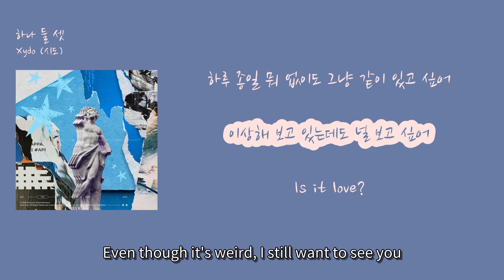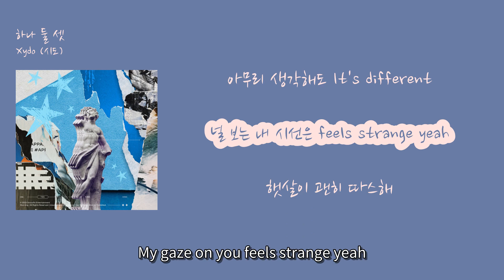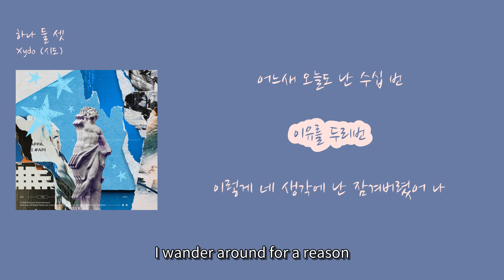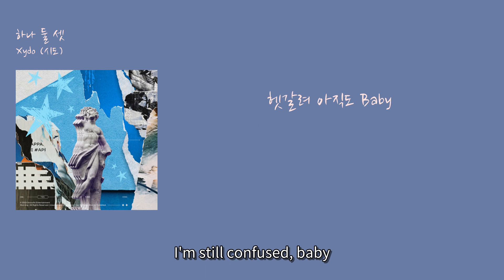[놓치기 아까운 K-Pop ON!] Xydo (시도) - '하나 둘 셋'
00:14 다른 사람들에겐 안 그래 [It's not like this with other people] (Dareun saramdeuregen an geurae)
00:17 근데 왜 너한테만 난 반응해 [But why do I only react to you?] (Geunde wae neohanteman nan baneunghae)
00:21 가끔은 네가 눈 감아도 보이네 [Sometimes, I can see you even when you close your eyes] (Gakkeumeun nega nun gamado boine)
00:24 Is it love? [Is it love?] (Is it love?)
00:26 Think it's love [Think it's love] (Think it's love)
00:29 예쁜 것만 보면 보내고 싶고 [I want to send away everything pretty] (Yeppeun geosman bomyeon bonaego sipgo)
00:32 하루 종일 뭐 없이도 그냥 같이 있고 싶어 [I want to be with you all day, even if there's nothing to do] (Haru jongil mwo eopsido geunyang gachi issgo sipeo)
00:35 이상해 보고 있는데도 널 보고 싶어 [Even though it's weird, I still want to see you] (Isanghae bogo inneundedo neol bogo sipeo)
00:39 Is it love? [Is it love?] (Is it love?)
00:41 Yeah it's love [Yeah it's love] (Yeah it's love)
00:44 어느새 오늘도 난 수십 번 [Without realizing it, today too, I] (Eoneusae oneuldo nan susip beon)
00:48 이유를 두리번 [Keep thinking about the reason why] (Iyureul duribeon)
00:52 이렇게 네 생각에 난 잠겨버렸어 나 [I'm locked up in thoughts of you like this] (Ireohge ne saenggage nan jamgyeobeoryeosseo na)
00:58 하나 둘 셋 [One, two, three] (Hana dul set)
01:00 하늘에 별을 세봐도 [Even if I count the stars in the sky] (Haneure byeoreul sebwayedo)
01:02 딴 생각을 해도 [Even if I think of other things] (Ttan saenggageul haedo)
01:05 하나 둘 셋 [One, two, three] (Hana dul set)
01:07 하면 너로 다시 가득 [If I do, I'm filled with you again] (Hamyeon neoro dasi gadeuk)
01:10 머릿속에 또 [In my head again] (Meorissoge tto)
01:11 Yeah I think it's love [Yeah I think it's love] (Yeah I think it's love)
01:16 Love Love [Love Love] (Love Love)
01:22 긴 밤을 꼬박 새도 [Even if I stay up all night] (Gin bameul kkobak saedo)
01:24 헷갈려 아직도 Baby [I'm still confused, baby] (Hetgallyeo ajikdo Baby)
01:27 아무리 생각해도 It's different [No matter how much I think, it's different] (Amuri saenggakhaedo It's different)
01:31 널 보는 내 시선은 feels strange yeah [My gaze on you feels strange yeah] (Neol boneun nae siseoneun feels strange yeah)
01:35 햇살이 괜히 따스해 [The sunlight is needlessly warm] (Haessari gwaenhi ttaseuhae)
01:37 기분은 왜 들뜨는데 [Why do I feel so excited?] (Gibuneun wae deulttuneunde)
01:39 네 연락에 난 Yeah [Yeah, your message] (Ne yeonlage nan Yeah)
01:42 파도가 치듯 심장이 설쳐 [My heart pounds like waves crashing] (Pado ga chideut simjangi seolchyeo)
01:44 못 봐주겠네 이런 내가 웃겨 [I can't help but laugh at myself] (Mot bwajugenne ireon naega utgyeo)
01:46 이런 게 사랑인지 뭔지 [Is this love or what?] (Ireon ge saranginji mweonji)
01:47 Lovey dovey lovey dovey [Lovey dovey lovey dovey] (Lovey dovey lovey dovey)
01:49 조금 더 솔직해져도 돼 [You can be a little more honest] (Jogeum deo soljikhaejyeodo dwae)
01:51 감정은 날 떠밀어 보채 [Emotions push and pull me] (Gamjeongeun nal tteomireo bochae)
01:53 You drive me crazy [You drive me crazy] (You drive me crazy)
01:56 어느새 오늘도 난 수십 번 [Without realizing it, today too, dozens of times] (Eoneusae oneuldo nan susip beon)
02:01 이유를 두리번 [I wander around for a reason] (Iyureul duribeon)
02:04 이렇게 네 생각에 난 잠겨버렸어 나 [I'm locked in thoughts of you like this] (Ireohge ne saenggage nan jamgyeobeoryeosseo na)
02:10 하나 둘 셋 [One two three] (Hana dul set)
02:13 하늘에 별을 세봐도 [Even if I count the stars in the sky] (Haneure byeoreul sebwaedo)
02:15 딴 생각을 해도 [Even if I think of other things] (Ttan saenggageul haedo)
02:17 하나 둘 셋 [One two three] (Hana dul set)
02:20 하면 너로 다시 가득 [If I do, you fill me up again] (Hamyeon neoro dasi gadeuk)
02:22 머릿속에 또 [In my head again] (Meorissoge tto)
02:24 Yeah I think it's love [Yeah I think it's love] (Yeah I think it's love)
02:29 Love Love [Love Love] (Love Love)
02:35 긴 밤을 꼬박 새도 [Even if I stay up all night] (Gin bameul kkobak saedo)
02:37 헷갈려 아직도 Baby [I'm still confused, baby] (Hetgallyeo ajikdo Baby)